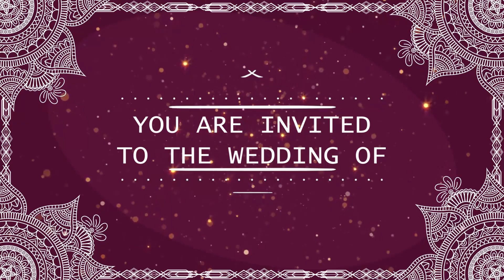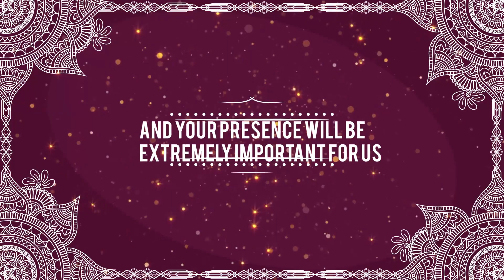Wedding invitation video template background free download/free wedding invitation templates blank